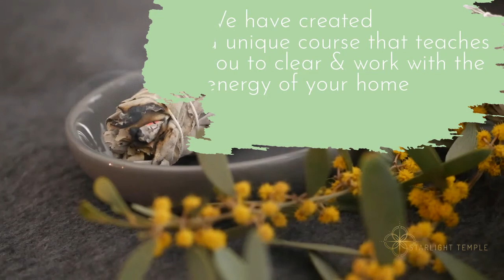Make your Home a Temple 2021